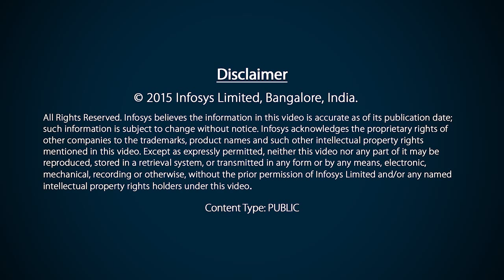Interview with Infosys Prize 2014 winner Shubha Tole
Infosys Prize 2014 winner in Life Sciences, neuroscientist Shubha Tole of TIFR, Mumbai, talks about her work on working out the development of the amygdala and hippocampus in the mammalian brain. She also talks about what keeps her motivations for doing the work she does.